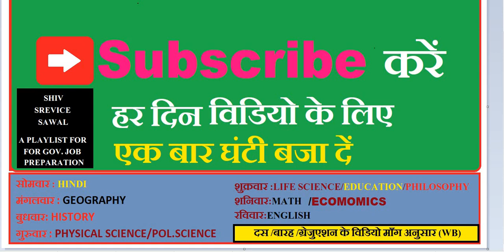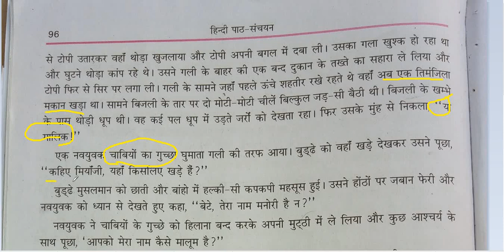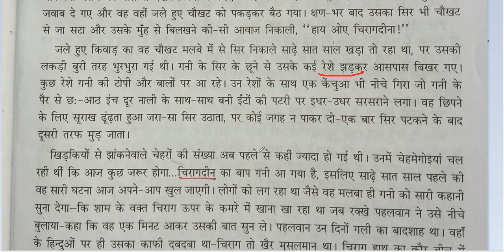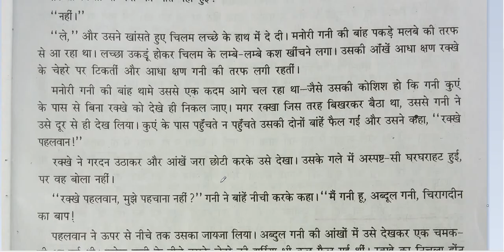मलबे का मालिक का mcq